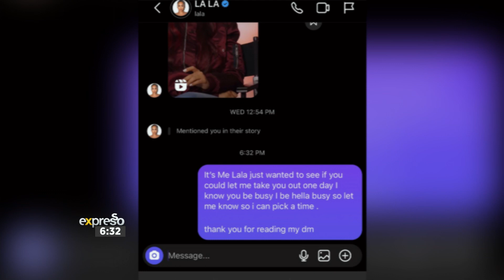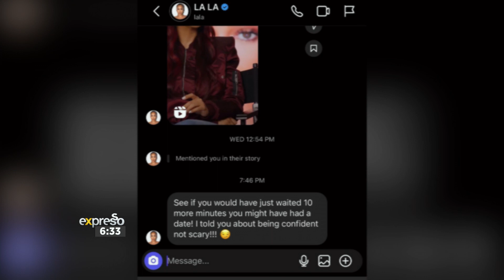Entertainment News | 28 February 2024